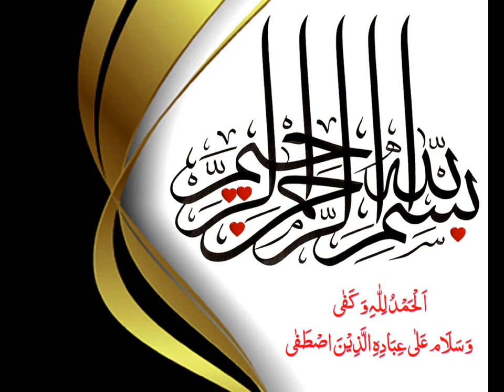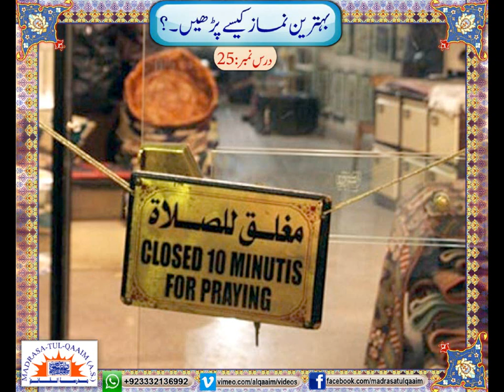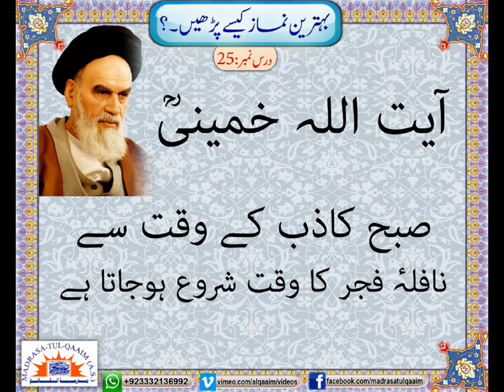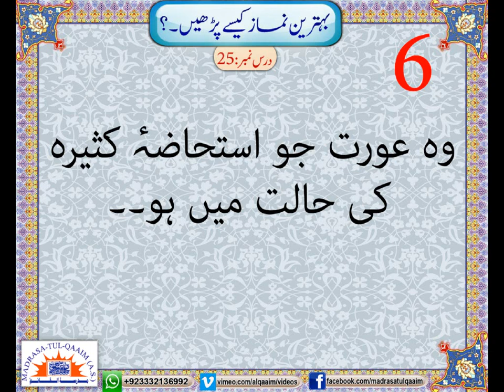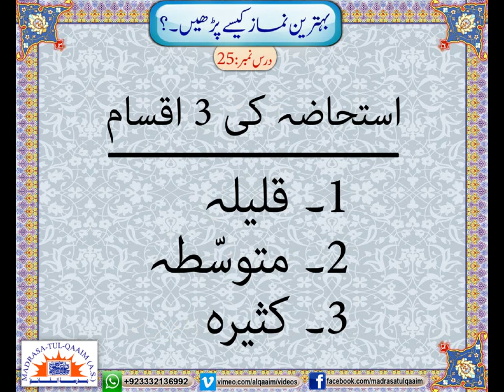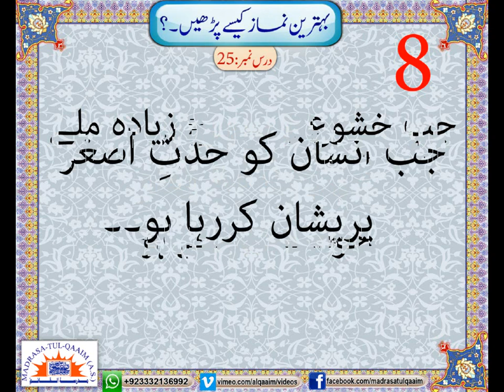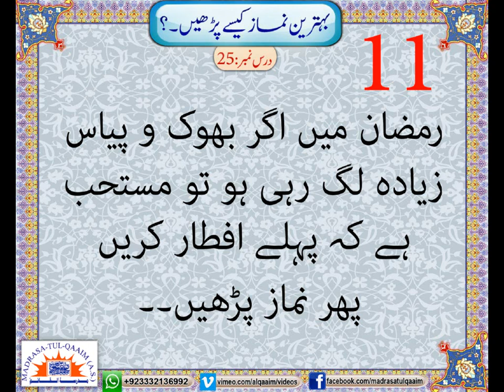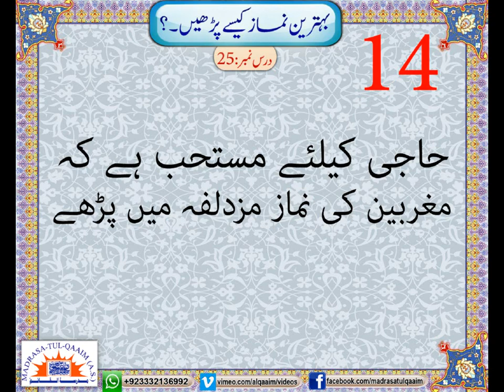بہترین نماز کیسے پڑھیں ؟ درس نمبر 25 کب نماز تاخیر سے